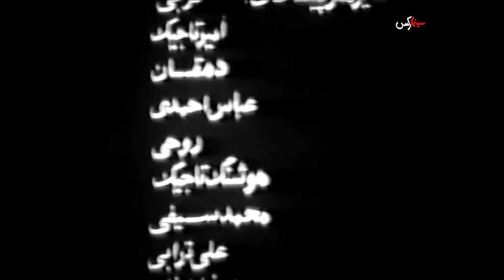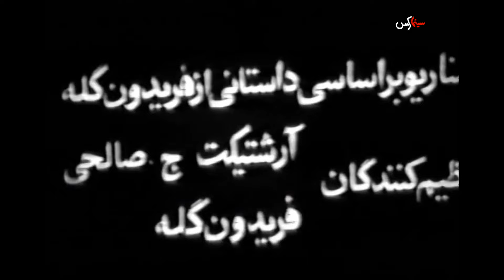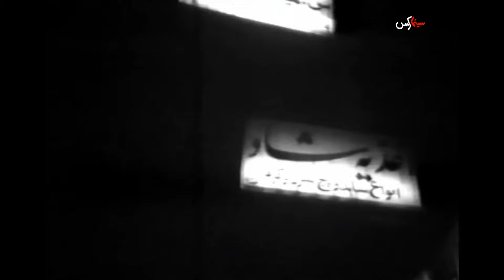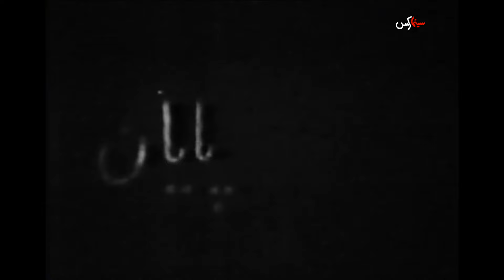فیلم زیر پوست شب | ۱۳۵۳ | نسخه کمتر دیده شده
فیلم زیر پوست شب | ۱۳۵۳ | نعمت‌الله گرجی و مهری ودادیان | نسخه کامل

✅خلاصه داستان👇
قاسم معروف به «قاسم سیاه» یک ولگرد خیابانی است که مادرش کلفتی یک خانهٔ اعیانی را می‌کند و از وضعیت پسرش به شدت ناراضی است. قاسم در جریان یکی از پرسه‌زنی‌هایش با زنی خارجی روبرو می‌شود که آخرین ساعت‌های حضورش در ایران را می‌گذارند. این دو که زبان همدیگر را نمی‌فهمند، راه‌پیمایی بی‌پایانی را شروع می‌کنند. قاسم دنبال پیداکردن جایی برای خلوت کردن با این دوست تازه‌است، اما تلاش‌های او ثمری ندارد. دوست‌اش هم نمی‌تواند کمکی به او بکند چون پدرش در خانه‌است. قاسم نمی‌تواند بفهمد که محل اسکان قبلی زن کجا بوده. وقتی به مادرش سر می‌زند، با واکنش عصبی او مواجه می‌شود و در حالی که کاملاً مستأصل شده، با دو جوان روبرو می‌شود که پسرهای خانواده‌ای هستند که مادرش در آنجا کلفتی می‌کند. این دو موافقت می‌کنند که مکانی را در اختیار قاسم و دوست‌اش بگذارند. پس از ورود به خانه، آنها پیش‌دستی می‌کنند و وقتی قاسم اعتراض می‌کند، او را به باد کتک می‌گیرند و پس از کامیاب‌شدن، هر دو را ول می‌کنند. قاسم و دوست‌اش به زیر یک کامیون پناه می‌برند، اما بعد از مدت کوتاهی کامیون حرکت می‌کند و پلیس قاسم را جلب می‌کند؛ آنها قاسم را به زندان و زن را به فرودگاه می‌برند.